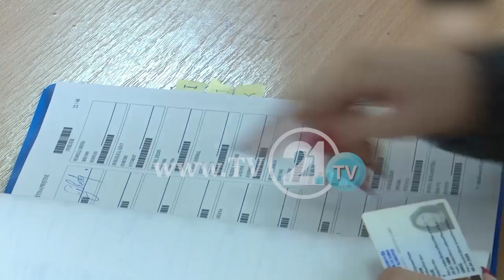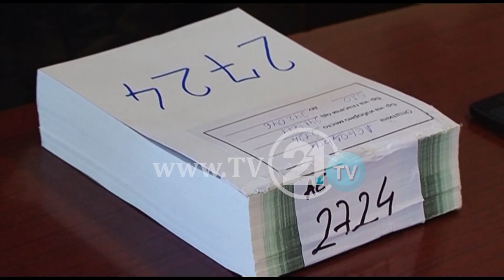Ndryshimi i modelit zgjedhor, Neziri: Partitë të mos kalkulojnë me numra, por me cilësi